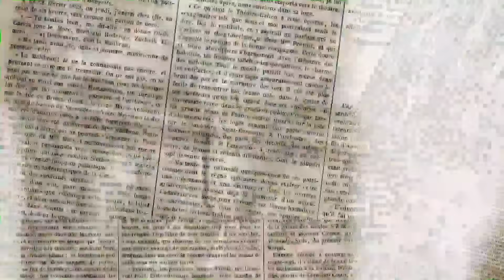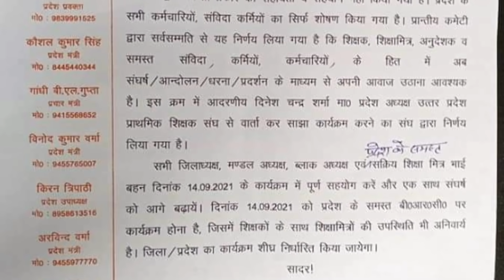क्या शिक्षामित्रों को शिक्षक संगठन के धरने में शामिल होना चाहिए? शिक्षामित्र के संगठन दो मत में बटे।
For more Basic Shiksha  News, Please...

Hi friends..
In this video, I am trying to tell you the best Shikshamitra news for you today. I always show you the right information at right time. Shikshamitra_Salary is also a peak point of my video. BasicShikshaNews is mostly shown on my channel. You will find the right information here and get satisfaction.
We make video on these topics :
1) shiksha mitra news today in hindi
2) shiksha mitra news today in hindi latest